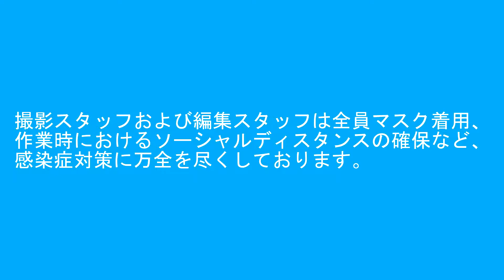鉄道模型新製品紹介#73 KATO キハ201系ニセコライナー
このﾁｬﾝﾈﾙは【TRAIN SUITE ウィング】のｻﾌﾞﾁｬﾝﾈﾙです。
ﾒｲﾝﾁｬﾝﾈﾙは以下のURLにてお入りください。

オープニング・エンディング・メイキング映像作成も担当

はやて171号が動画で使用している機材の紹介は後日

編集ｿﾌﾄ
Windows Live ﾑｰﾋﾞｰﾒｰｶｰ
PlayMemories Home
Reflector2